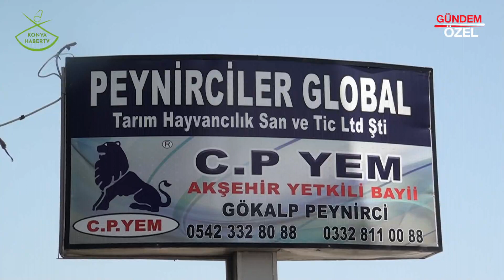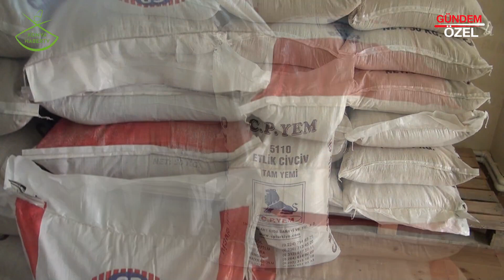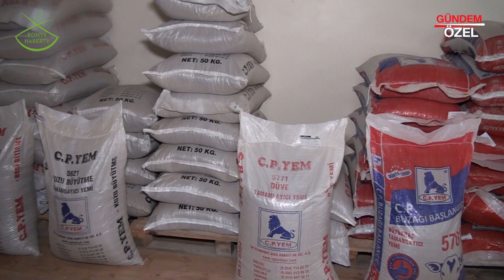PEYNİRCİLER GLOBAL - AKŞEHİR / KONYA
PEYNİRCİLER GLOBAL genel müdür Gökalp PEYNİRCİ, başarı ve faaliyetlerini Konya Haber TV muhabirimiz Sinan TOPÇUOĞLU' na anlattı.